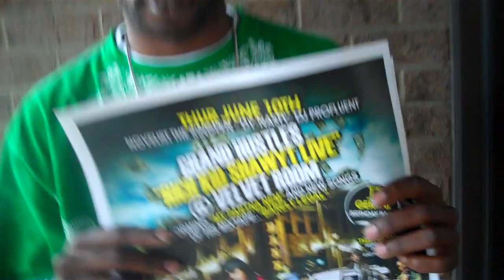HB & TG PERFORMING LIVE JUNE 10TH(PROMO VIDEO)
ONE OF THE REALEST IN ROCKY, MOUNT HB HAS TIME TO LET HIS FANS KNOW WERE HE WILL BE. MUCH LOVE J&R PRODUCTIONS.LADIES FREEE TIL 12 @ THE VELVET ROOM